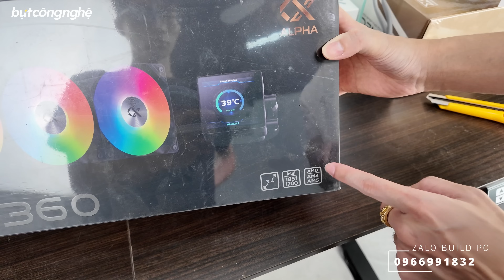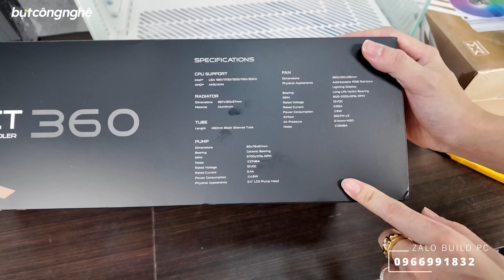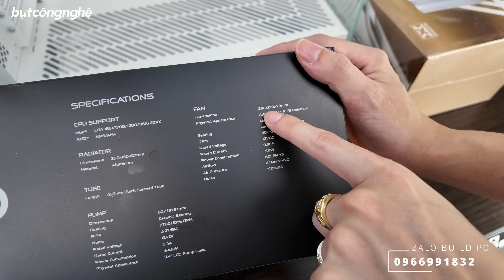Deal vỏ tản cực ngon rẻ cho anh em! Xigmatek Connect 360 - Xigmatek Ocean - Alpha Meta